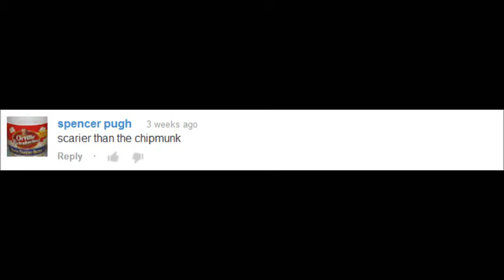chuck norris vs justin bieber